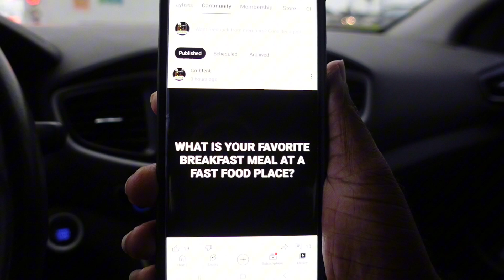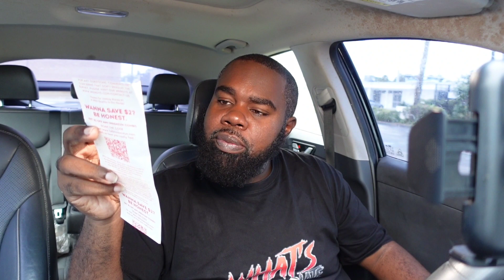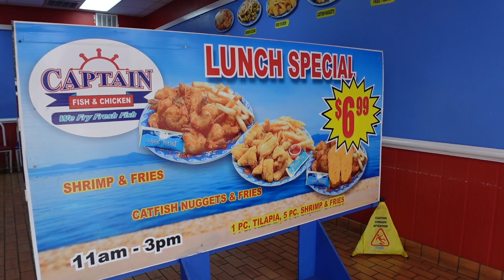24 HOURS Of Eating My Subscribers Favorite Fast Food Meals!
Welcome to the ultimate fast food feast challenge! Join us as we embark on an epic culinary journey, indulging in my amazing subscribers' favorite fast food meals for a full 24 hours. Prepare to satisfy your cravings and tantalize your taste buds with an assortment of mouthwatering delights.

In this YouTube video, we take the exciting challenge of devouring a variety of delectable dishes handpicked by you, our fantastic subscribers.

As we dig into each mouthwatering bite, we'll be sharing our honest opinions on the flavors, textures, and overall satisfaction of each meal. Our goal is to delve deep into the realm of fast food, exploring the world of popular chains and local favorites as we take you along for the ride.

Throughout this 24-hour challenge, you'll witness firsthand the sheer delight and enjoyment we experience with every bite. From the initial unwrapping of each fast food parcel to the last scrumptious morsel, we'll capture it all, ensuring you don't miss a single moment of this gastronomic journey.

But it's not just about the food! We encourage you to join in on the conversation as well. Share your own favorite fast food meals in the comments section below and let us know if there are any hidden gems we should explore in future videos. We love discovering new tasty treats!

So, get ready to salivate and satisfy your fast food cravings vicariously through this epic 24-hour feasting challenge. Get comfy, gather some snacks, and let's dive into the world of fast food together!